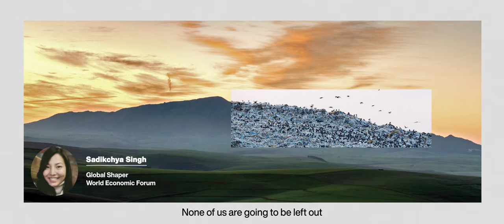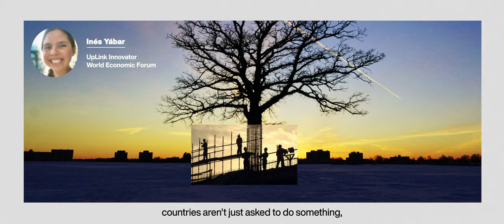Welcome to the Sustainable Development Impact Summit 2021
For over a year, countries have struggled to address a pandemic that respects no borders, destroys lives and livelihoods, and deepens pre-existing global challenges like inequality, climate change and education. With less than a decade left to meet the Sustainable Development Goals, the fully virtual Sustainable Development Impact Summit 2021, hosted alongside the United Nations General Assembly, will bring together global leaders from diverse sectors, disciplines and geographies. Ensuring the world exits the pandemic stronger than it entered it will only be possible if leaders work together across sectors and borders to share and deploy know-how, innovation and promising approaches to accelerate the recovery.